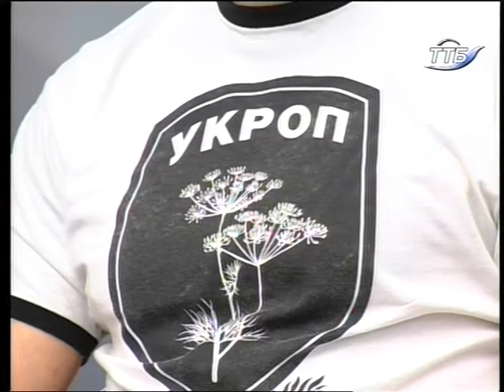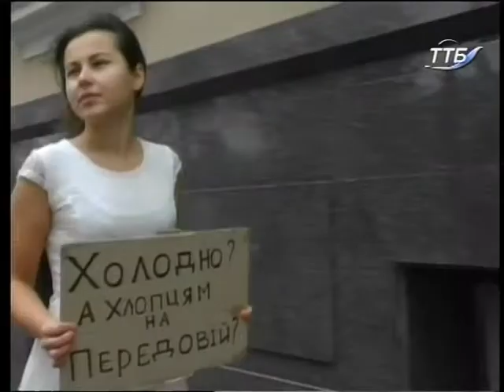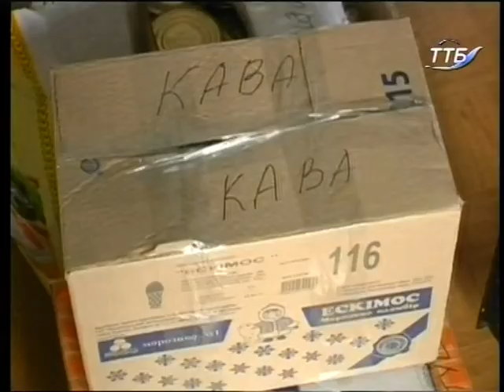Що робити? - Волонтерський рух на Тернопільщині